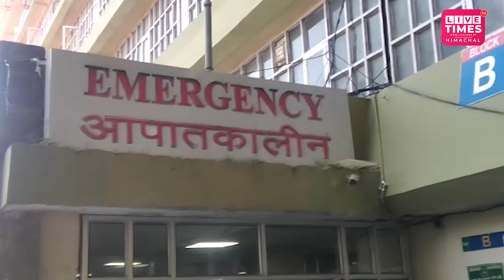शिमला बस हादसे में 2 बच्चियों समेत 3 की मौत,,,लोगों ने ख़ालिनी में किया चक्का जाम।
शिमला बस हादसे के बाद सातवें आसमान पर लोगों का गुस्सा,,सड़क किनारे लगी दर्जनों गाड़ियों के तोड़े शीशे,,,मीडिया कर्मियों की भी नही बख्सा,,,, पुलिस छाबनी में तब्दील हुआ ख़ालिनी क्षेत्र,, 2 बच्चियों समेत 3 की मौत,,,लोगों ने ख़ालिनी में किया चक्का जाम।